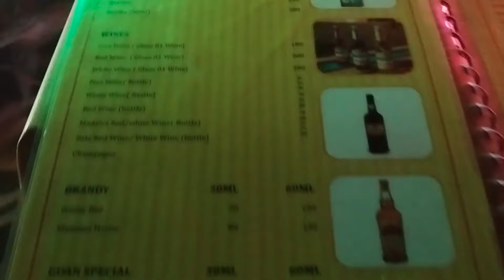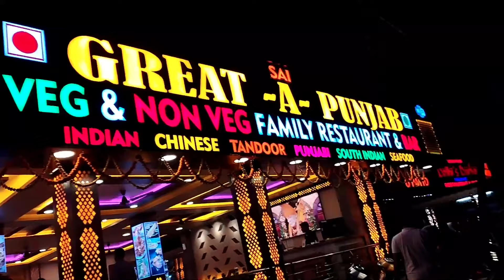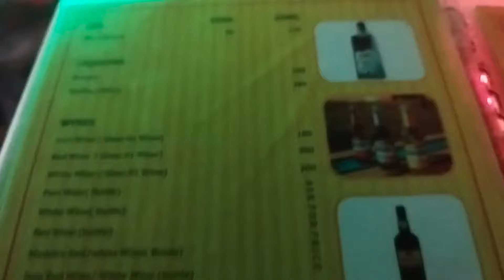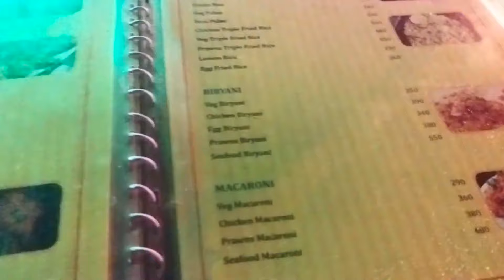GOA NIGHT LIFE | GOA VLOG | PUBS / CLUBS - ENTRY RATES | Telugu Vlogs